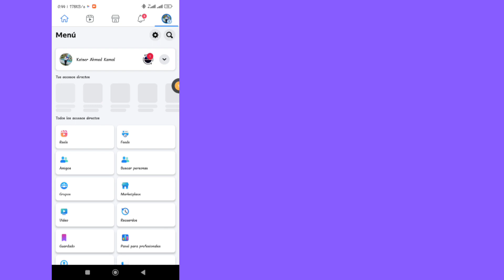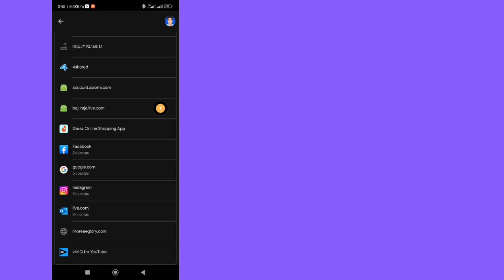Cómo ver tu contraseña de Facebook si la olvidaste | Ver contraseña de Facebook (Actualización 2023)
Cómo ver tu contraseña de Facebook si la olvidaste || Ver contraseña de Facebook (Actualización 2023) Te mostraré cómo ver tu contraseña de Facebook si la olvidaste Mira este video y aprende Ver contraseña de Facebook 📵
🔍Tus preguntas:
como ver la contraseña de facebook.
contraseña de facebook.
Olvidé mi contraseña de facebook.
mostrar contraseña de facebook.
cómo ver tu contraseña de facebook si la olvidaste.
Facebook olvidó la contraseña.
como recuperar la contrasena de facebook.
Olvidé la contraseña de Facebook.
Facebook olvidó el código de contraseña.
como restablecer la contraseña de facebook.
como encontrar la contrasena de facebook.
restablecer contraseña de facebook.
Qué hacer si olvidaste tu contraseña de Facebook.
como saber mi contraseña de facebook.
olvidar contraseña de facebook.
¿Quieres saber cómo ver tu contraseña de Facebook si la olvidaste?

Si tienes alguna solicitud de tutorial, ¡déjamelo saber en los comentarios! Lo haré por ti en 1 día.